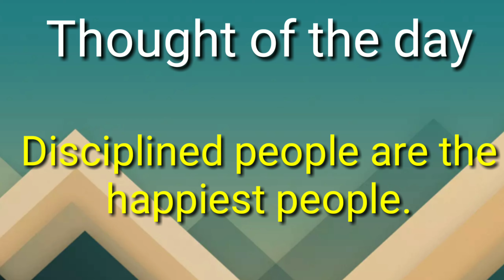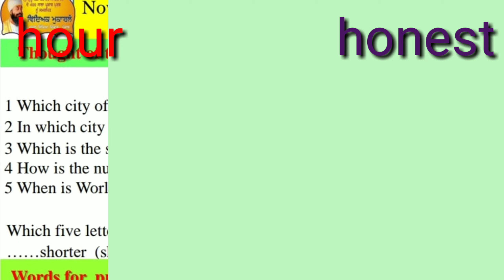online morning assembly 02/11/2020